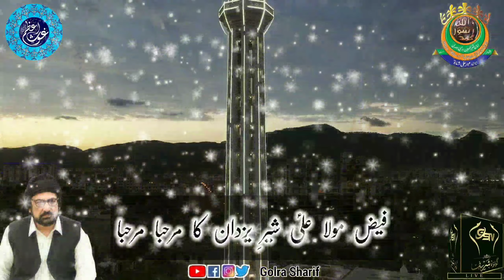GOLRA SHARIF BARI 11WEN SHARIF STATUS -7 | 11WEN SHARIF 2020 | MARHABA MARHABA | GSTV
GOLRA SHARIF GSTV  | PIR SYED SHAH ABDUL HAQ GILANI | JEHLAM SHARIF | GOLRA SHARIF OFFICIAL GSTV